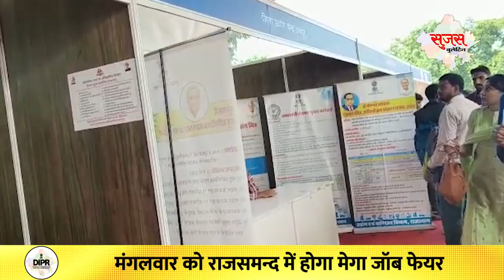10 JULY Rajasthan Sujas by DIPR Rajasthan | Sujas Magazine | Rajasthan Daily Current Affairs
Welcome to RAS BaBa Deepak Sir, your one-stop solution for preparation of all Rajasthan exams.
source: Dipr , Rajasthan